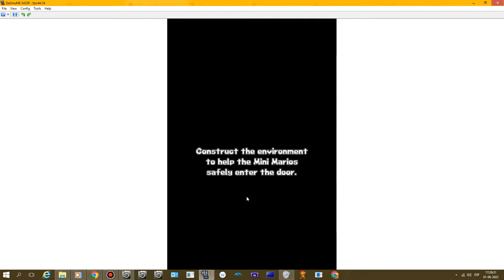Mario vs. Donkey Kong - Mini-Land Mayhem Gameplay